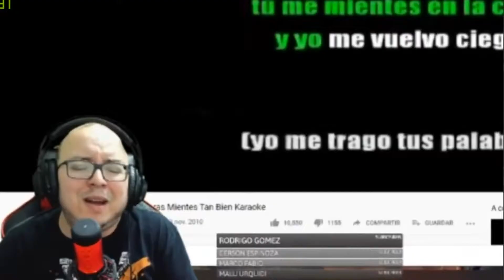PURE NEGGA - Cnv Sound Vol.15 IIKionStudioII / REACCION